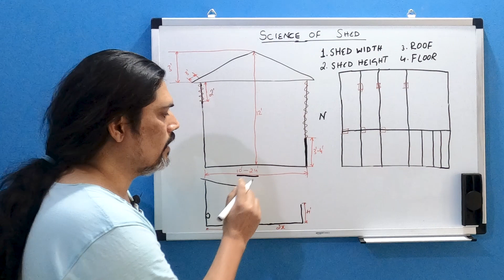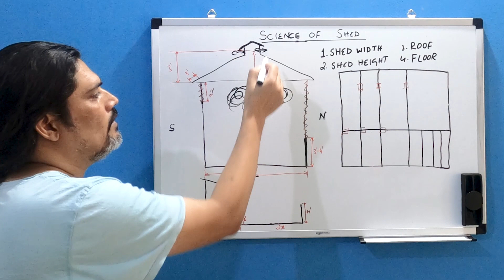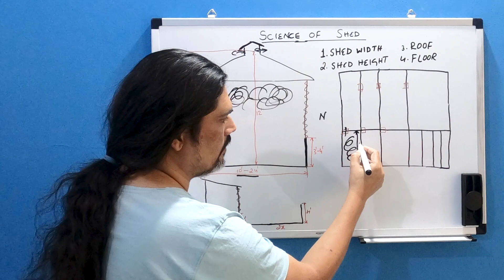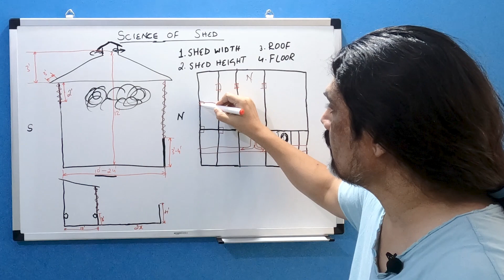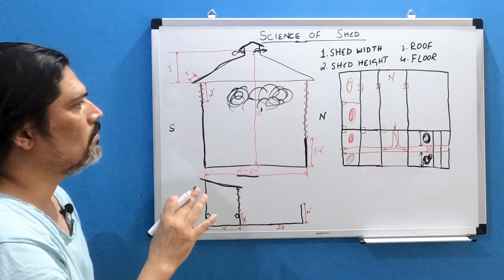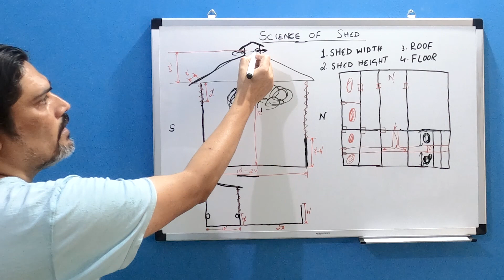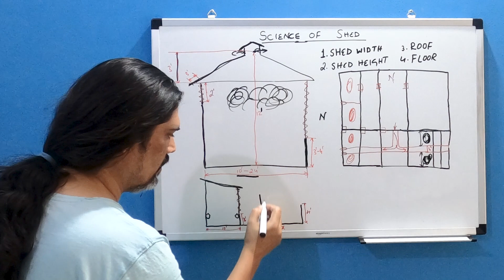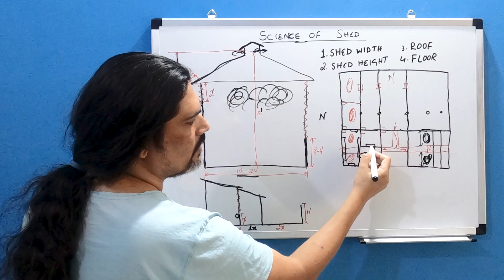Goat & Sheep SHED DESIGN: How to decide Width & Height of Shed and Fix them as per Land Size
Watch a detailed explanation of the Goat & Sheep Shed design. Why is it important to keep the shed width to a minimum size? What needs to be done when the land size does not permit a lengthier shed? What is the ideal height of a goat & sheep shed?
TOPICS:
0:00 - Continuation from Part 1
0:42 - Best Shed Width
1:08 - Solution When Land Size does not permit to go with Best Width
2:15 - Ideal Shed Temperature for Goats and Sheep
2:44 - How to Apply Best Width in the Shed Layout
4:49 - Ideal Shed Height
5:31 - Ventilation in South Wall of the Shed
5:55 - Height of North Wall
6:35 - Roof Sheet Overhang outside the Wall
6:48 - Roof Slope Height
7:07 - Monsoon arrangement of Play Area
8:39 - Feeder Placements in Shed

ಸಾಕಲು ಯೋಗ್ಯವಾಗಿರುವ ಕೆಂಗುರಿ ಟಗರು ಮತ್ತು ಕುರಿ ಮರಿಗಳು ಫಾರ್ಮ್ ಡೆಲಿವರಿ ಮಾಡಲು ಪ್ರಾರಂಭಿಸಿದ್ದೇವೆ.
ಮೈಸೂರ ಜಿಲ್ಲೆ, ಮಂಡ್ಯಾ ಜಿಲ್ಲೆ ಹಾಗು ಚಾಮರಾಜನಗರ ಜಿಲ್ಲೆ ಸಾಕಾಣಿಕೆದಾರರು ಸಂಪರ್ಕಿಸಬಹುದು.
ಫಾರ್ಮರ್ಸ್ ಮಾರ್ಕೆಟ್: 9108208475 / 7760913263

ನಮ್ಮ ಚಾನಲ್‌ನಲ್ಲಿ ತಮ್ಮ ಉತ್ಪನ್ನಗಳನ್ನು ಪ್ರದರ್ಶಿಸಲು ಬಯಸುವ ಮಾರಾಟಗಾರರು 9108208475 ಗೆ ವಾಟ್ಸಾಪ್ / ಕರೆ ಮಾಡಬಹುದು

Our YouTube channel "Farmer's Market" connects farmer's farm products directly with the buyers through social media thus eliminating middlemen.

Buyers are expected to call, discuss, visit, and make an informed decision before making a purchase. Information provided in the video is solely provided by the sellers, buyers are requested to cross-check all the information before making a purchase decision. We do not take any responsibility for the loss of money or defective products if any.